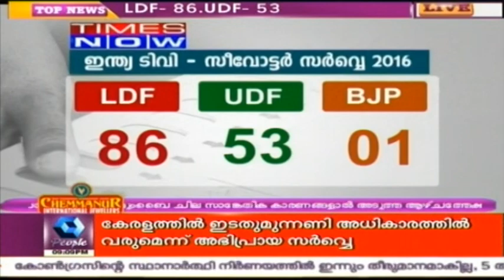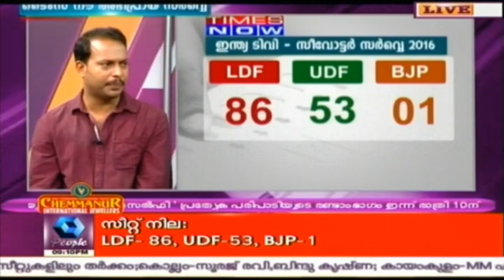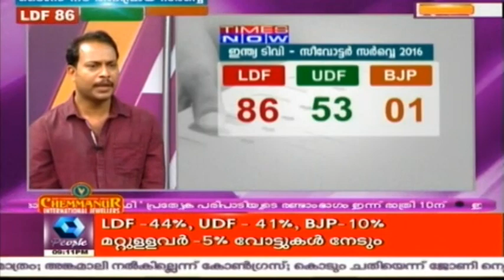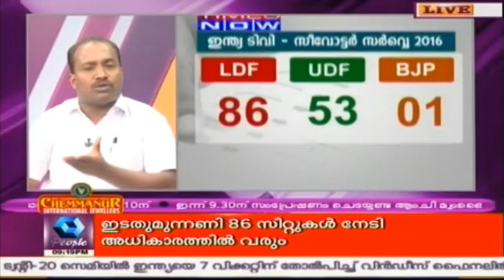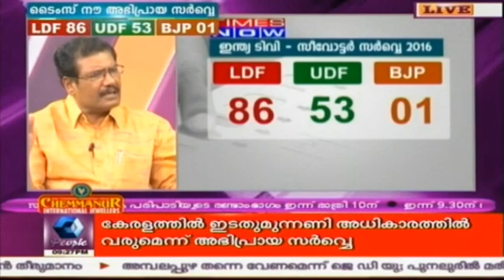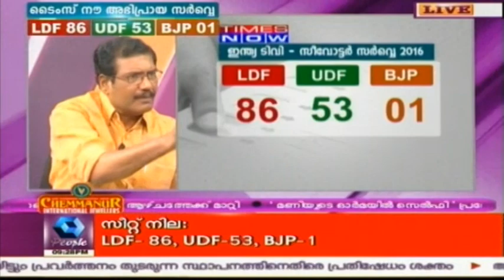News n Views യു ഡി എഫിന്റ്റെ കേരളത്തിലെ സ്ഥിതി എന്താകും? | 1st April 2016 | Part 3